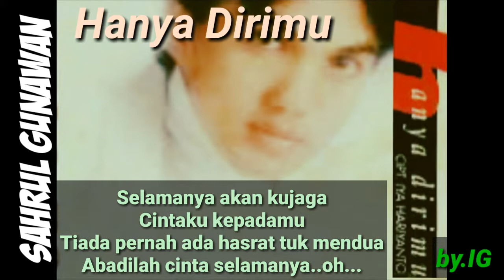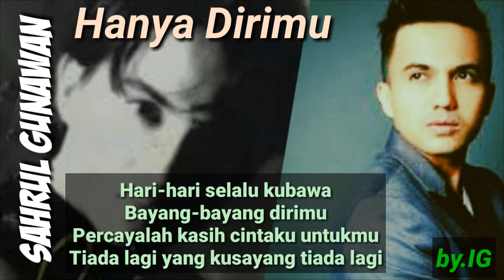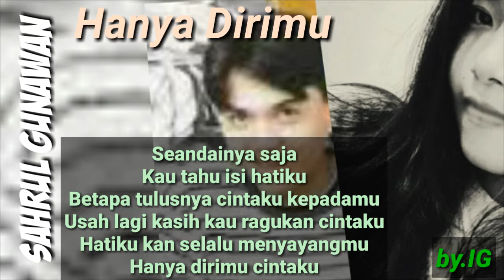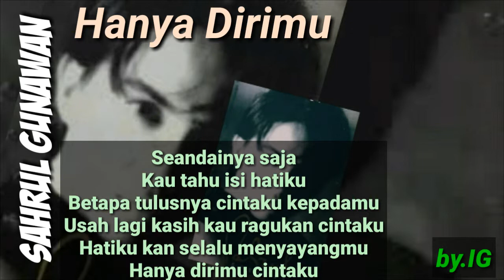Sahrul Gunawan - Hanya Dirimu